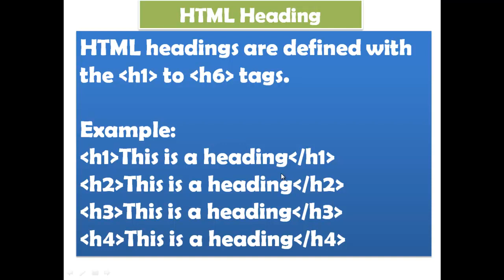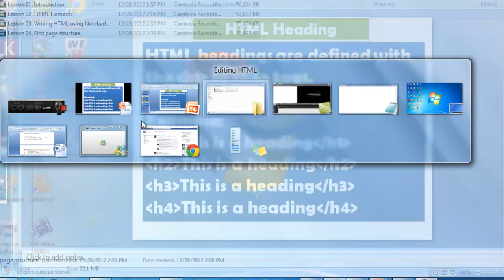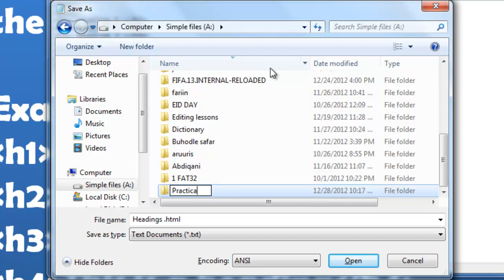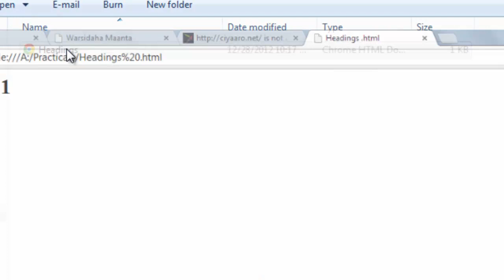Lesson 05 Headings - HTML - Sahalsoftware